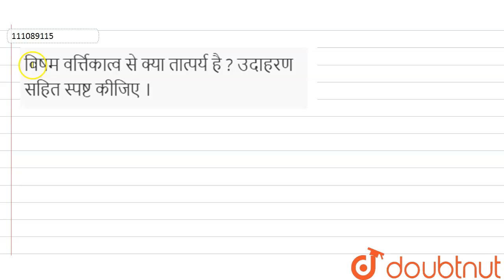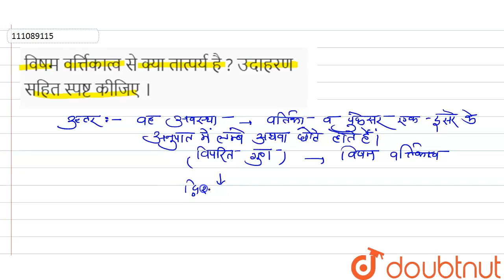विषम वर्त्तिकात्व से क्या तात्पर्यहै ? उदाहरण सहित स्पष्टकीजिए । | 12 | RAJASTHAN BOARD QUESTION...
विषम वर्त्तिकात्व से क्या तात्पर्यहै ? उदाहरण सहित स्पष्टकीजिए ।
Class: 12
Subject: BIOLOGY
Chapter: RAJASTHAN BOARD QUESTION PAPER I 2011
Board:Rajasthan Board

👉 Have Any Query? Ask Us.